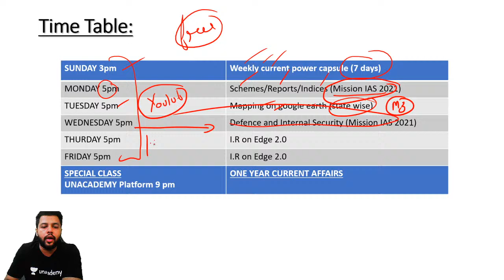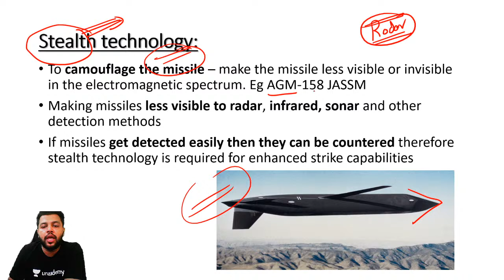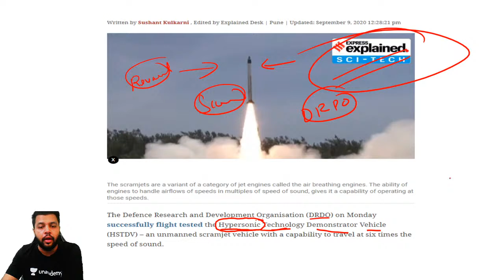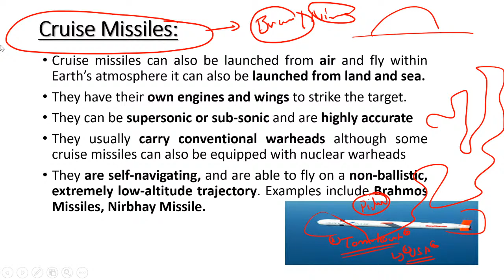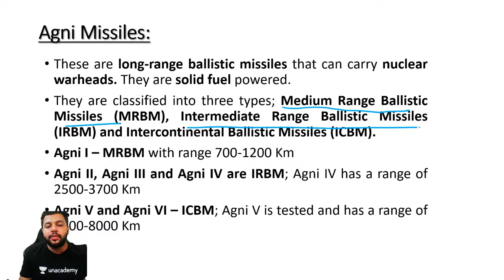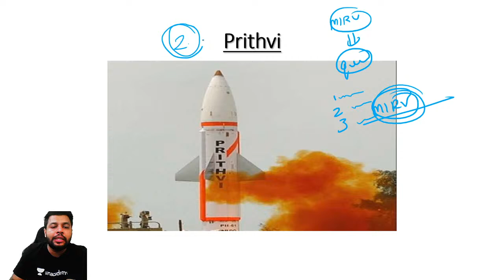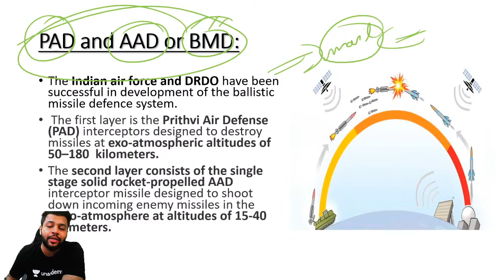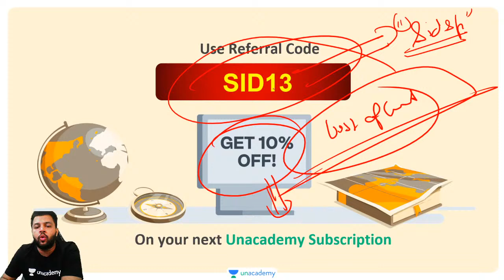Mission IAS 2021 | Defence & Security by Siddharth Sir | Missiles (Agni/Prithvi) | Part-2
1. Learn from your favorite teacher
2. One Subscription, Unlimited Access
3. Learn from your favorite teacher
4. Real time interaction with teacher
5. You can ask doubts in live class
6. Limited students
7. Download the videos & watch offline

✿ UPSC CSE 2020 Morning Shows:
07:00 AM - Critical Analysis by Durgesh Sir
08:00 AM - Current Affairs Show by Sumit Sir
09:15 AM - The Hindu Editorial by Ashirwad Sir
10:15 AM - FOCUS @10 AM by Pawan Sir

11:00 AM - Economics by Ashirwad Sir
02:00 PM - World Geography by Sumit Sir
04:00 PM - Polity by Pawan Sir
05:00 PM - Scheme/Reports/Indices by Siddharth Sir (Monday)
05:00 PM - Defence and Security by Siddharth Sir (Wednesday)
07:00 PM - Ancient History by Durgesh Sir
08:00 PM - NCERT By Rajani Ma'am (Mon-Sat)

✿ Other Special Classes:
01:00 PM - Polity by Sumant Sir (Monday, Tuesday, Wednesday)
05:00 PM - Mapping on Google Rarth (state wise) by Siddharth Sir (Tuesday)

✿ Weekend Special Classes (Sat & Sun):
08:00 AM - Current Affairs by Sumit Sir
09:15 AM - The Hindu Editorial by Ashirwad Sir

✿ Weekend Special Classes (Sunday):
03:00 PM - Weekly Current Power Capsule by Siddharth Sir